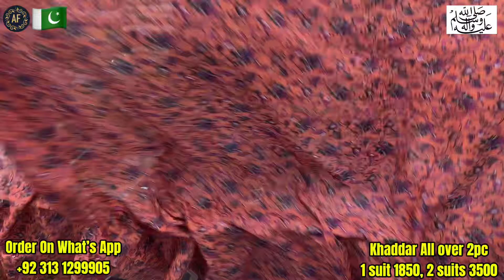*1750 ONLY* BIG SALE😎 Arshad Fabrics Presents *All over Light weight khaddar collection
In this video *LIGHT WEIGHT KHADDAR*😎 Arshad Fabrics Presents *All over Light weight khaddar collection 😍

SHOP NAME: ARSHAD FABRICS

SHOP NO LG 33,34, ASHIYANA CENTER, MURREE ROAD, REHMANABAD CHOWK RAWALPINDI

1) khaddar super class collection
2) khaddar latest winter collection
3) arshad fabrics winter collection
4) winter khaddar collection
5) winter latest collection 2024